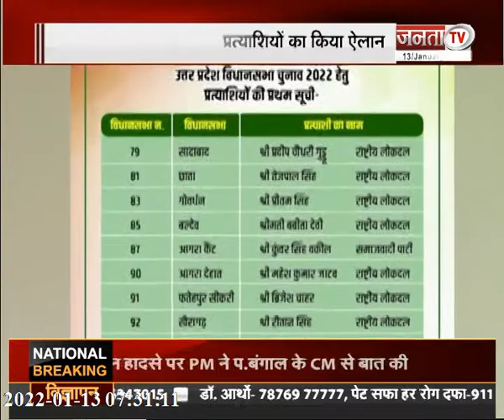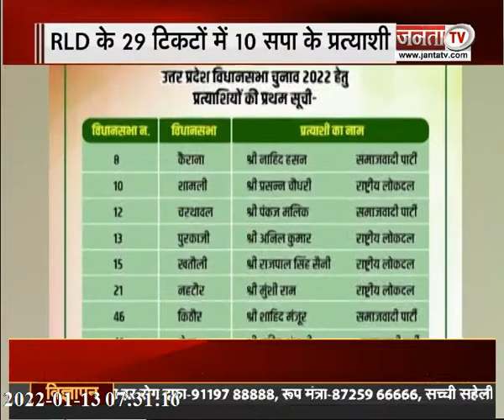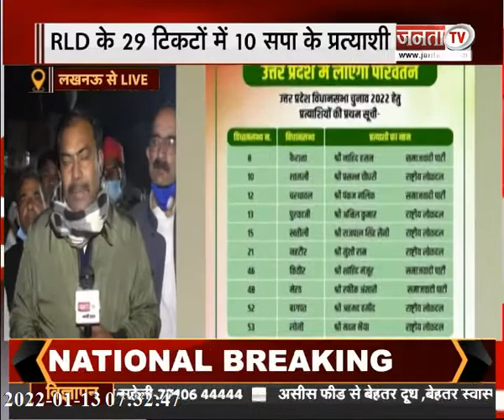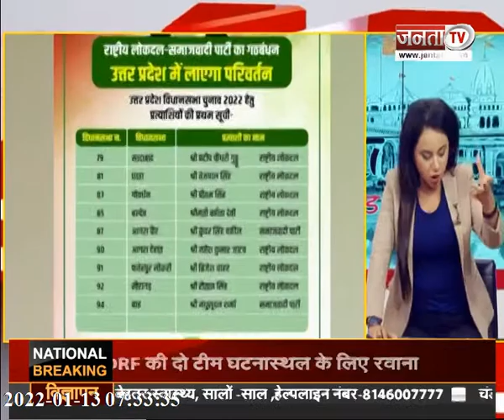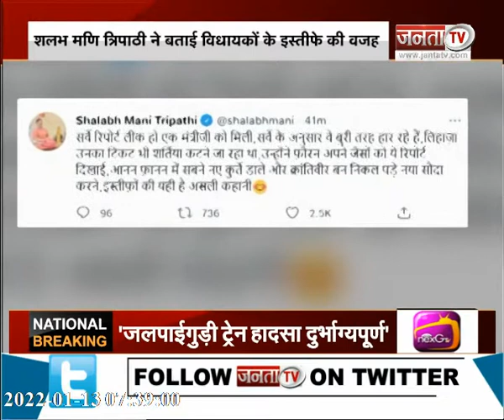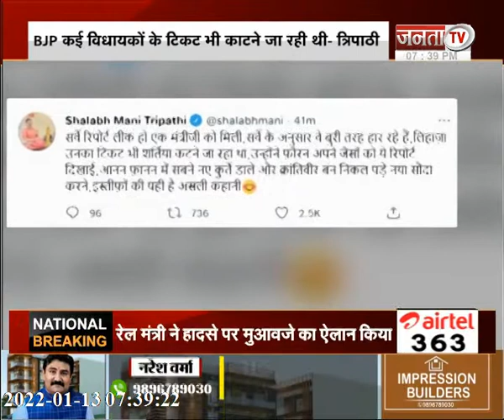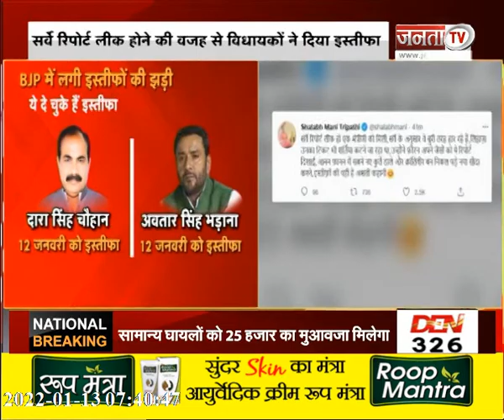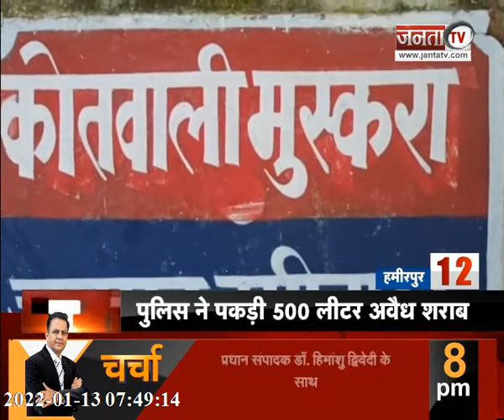देखिए उत्तर प्रदेश और उत्तराखंड से जुड़ी बड़ी खबरें...